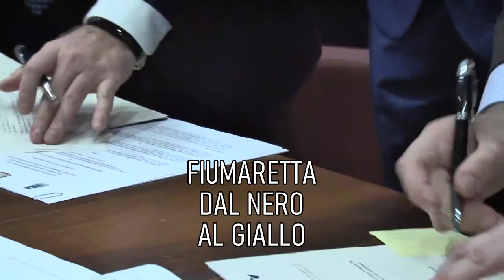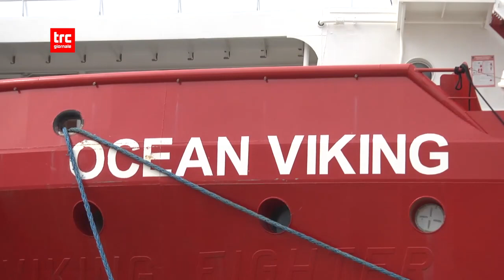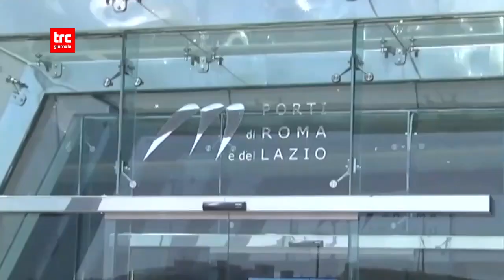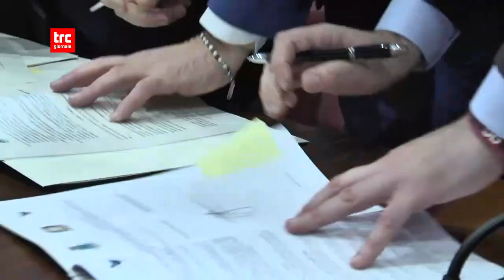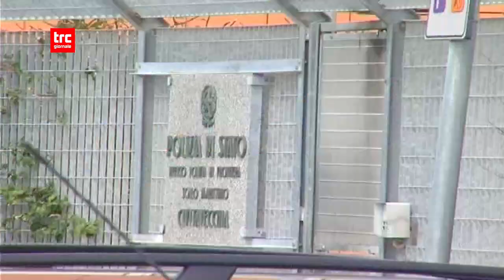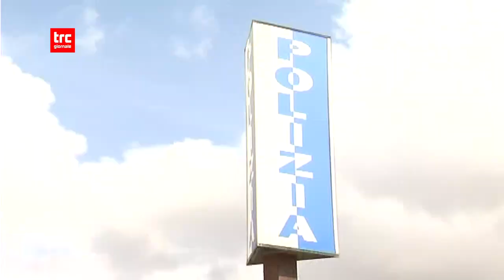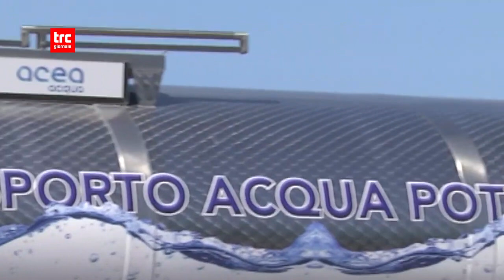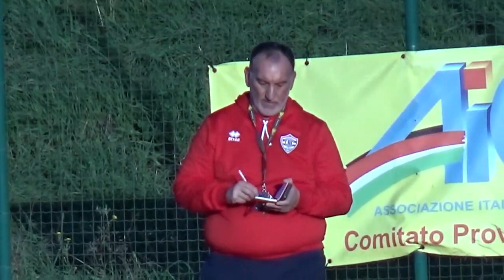TG SERA 2 MAGGIO 2023